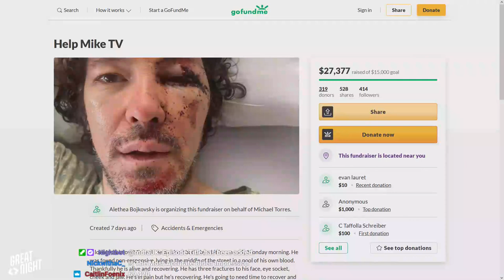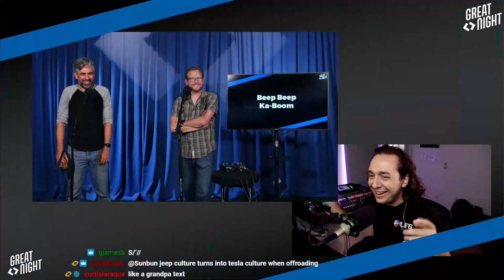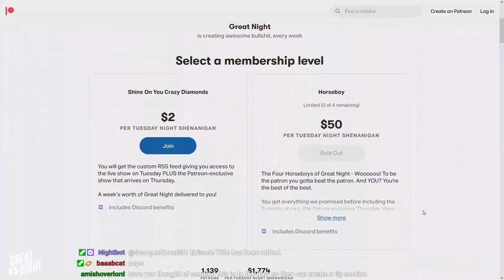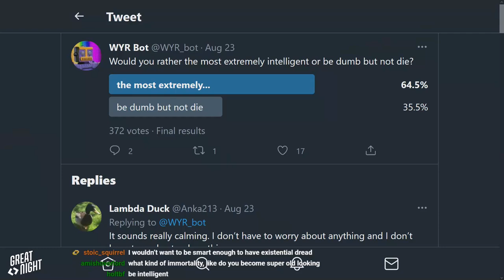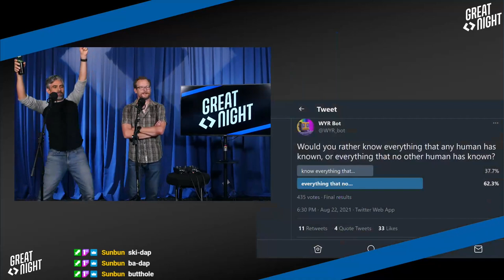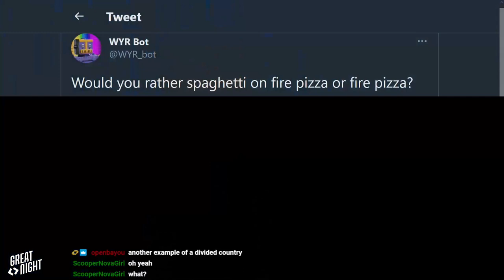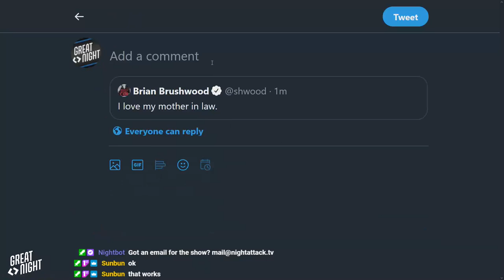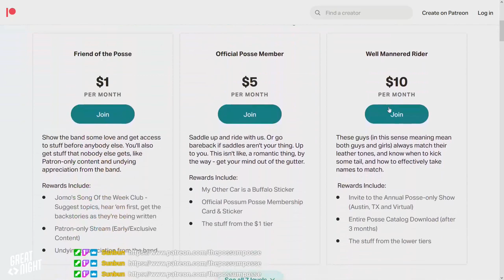Great Night #9: When Life Gives You Metaphors... (w/ Jomo)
Topics include: Much love to Mike, Beep Beep Ka-boom,  and Pro-Tips for the DMV.
Who knows the internet better: it's "Would You Rather (Bot)!" Plus, music from Jomo! Billy Joel's radio ad is not Twitch friendly!